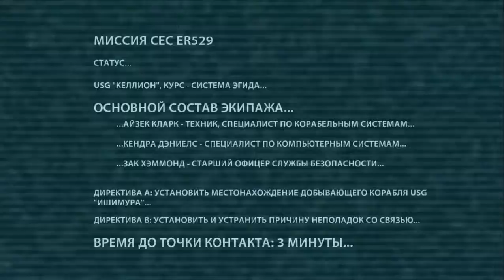Dead Space Глава 1 Прибытие